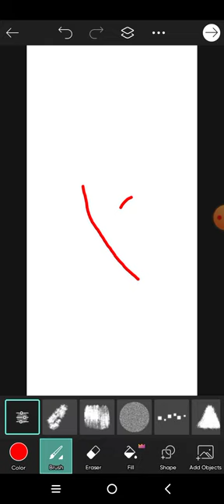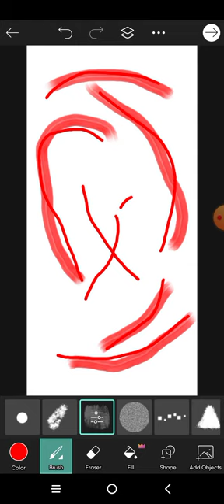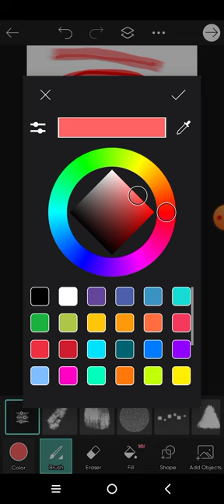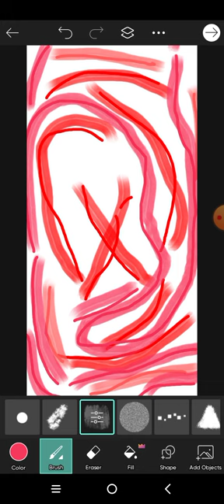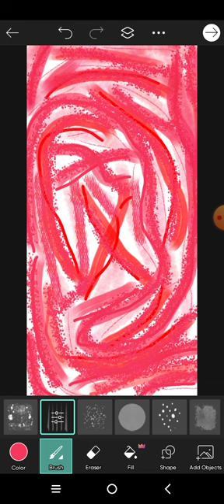Red spray painted rug design.